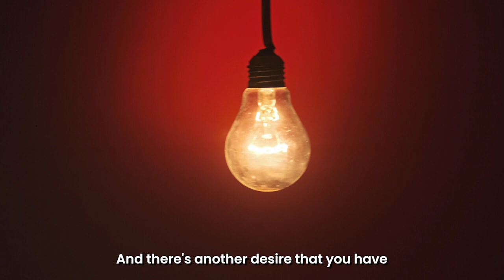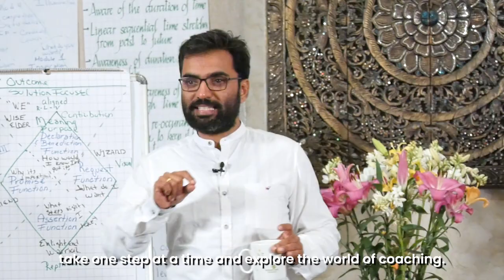Erickson ICF Certification Course For Coaches: The Art & Science of Coaching- New Batch Announcement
You are a corporate leader with 15 years of experience and a wealth of knowledge. You have a burning desire to make a difference in the world and help others achieve their dreams. But how can you do that? How can you turn your passion into your profession?

The answer is coaching.

Coaching is the ultimate career for leaders who want to create more impact and influence. Coaching is not about telling people what to do or giving them advice. Coaching is about empowering people to find their own solutions, unleash their potential, and take action.

But coaching is not something you can learn overnight. You need to master the skills, tools, and frameworks that will make you an effective coach. You also need to get certified by a reputable organization that follows the highest standards of coaching ethics and excellence.

That's why you need Erickson Coaching International. Erickson offers The Art and Science of Coaching, a 68-hour program that teaches you the solution-focused methodology of coaching, along with many practical tools and templates that you can use with your clients.

By joining Erickson, you will also join a powerful community of coaches in India, who will support you, mentor you, and inspire you along the way. You will have access to peer-to-peer network, mentor coaching, supervision, and continuous learning opportunities.

This is your chance to transform your life and the lives of others through coaching. Don't miss this opportunity. Click on the link below and enroll in The Art and Science of Coaching today. This is the best decision you will ever make. Visit: erickson.co.in